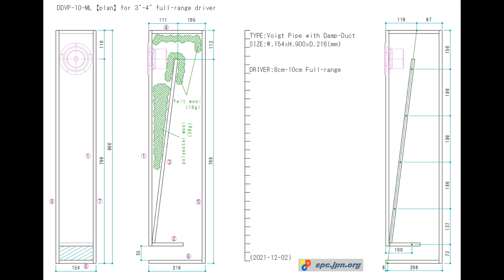[Air-Recording]MarkAudio Pluvia7HD + DDVP-10-ML - Take Five / Helge Lien(recorded at 2.5 meter away)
[Playback System]
PC（Win10）
NuPrime IDA-8(DAC, A+D class digital amp)
MarkAudio Pluvia7HD (4" Fullrange)  + DDVP-10-ML

[Recording System]
PC（Win10）
TASCAM 102i（audio interface）
AKG P220 (mic)
[ recorded at 2.5 meter away ]